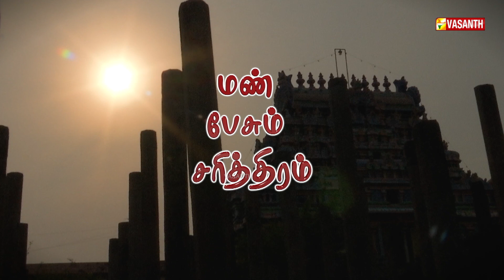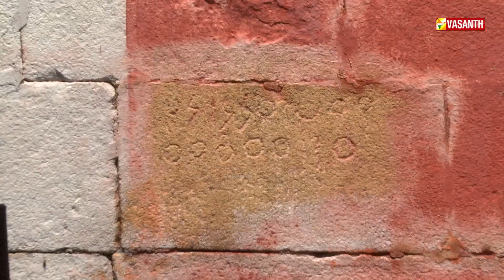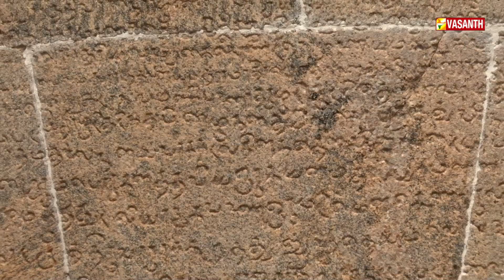திருவாரூர் கோவிலில் வரையப்பட்டிருக்கும் மராட்டியர் காலத்து ஓவியங்கள்|MannPesumSarithiram| Vasanth TV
திருவாரூர் கோவிலில் வரையப்பட்டிருக்கும் மராட்டியர் காலத்து ஓவியங்கள் - கி.பி.7 ஆம் நூற்றாண்டு முதல் கிடைக்கும் திருவாரூர் தேர் பற்றிய தகவல்கள் | திருவாரூர் ஆலயத்தில் நிறைந்திருக்கும் ஆச்சரியங்கள் | மண்பேசும் சரித்திரம் | Mann Pesum Sarithiram | Vasanth TV